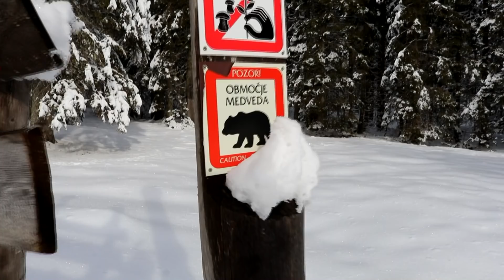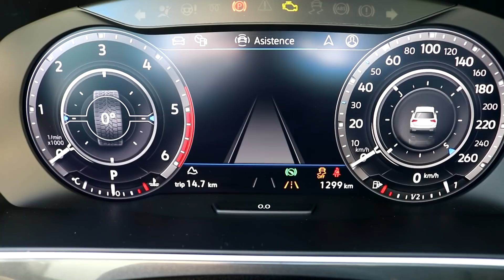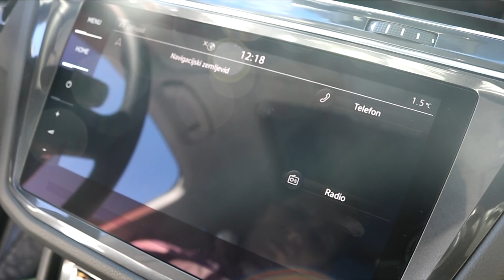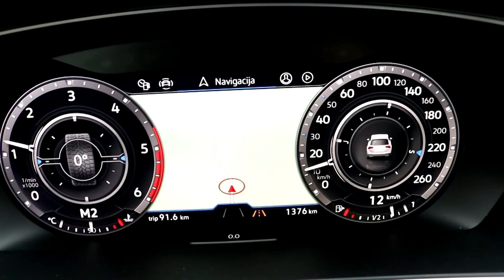Volkswagen Tiguan 2.0 TDI (240 KM) Allspace "Višja prestava"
Volkswagen Tiguan Allspace in Škoda Kodiak sta praktično identična avtomobila po velikosti in uporabnosti.

Res je, da ima Volkswagen pod okriljem oba modela ampak je tu ena pomembna razlika, ko se vprašaš kateri je boljši... Medved ali tigrasta iguana?